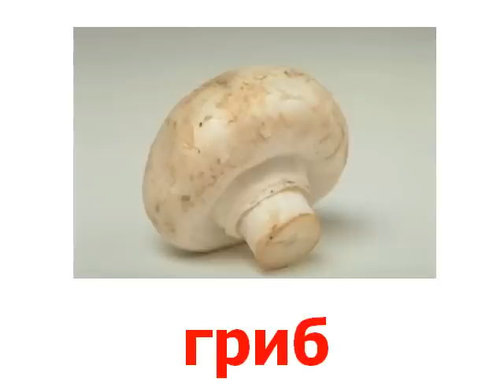Еда продукты звук